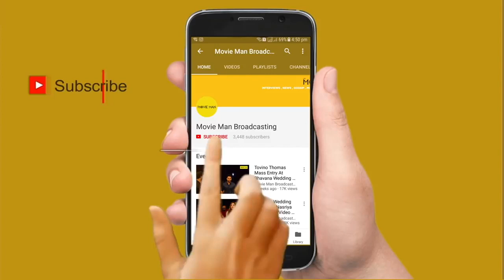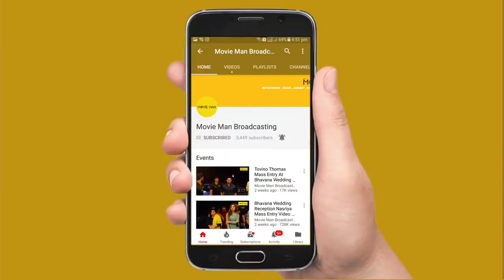മോഹൻലാൽ ജോയിൻ ചെയ്തതിന് ശേഷമാണ് കായംകുളം കൊച്ചുണ്ണിയ്ക്ക് ഇത്ര സ്വീകാര്യത ലഭിച്ചത് - പ്രിയ ആനന്ദ്